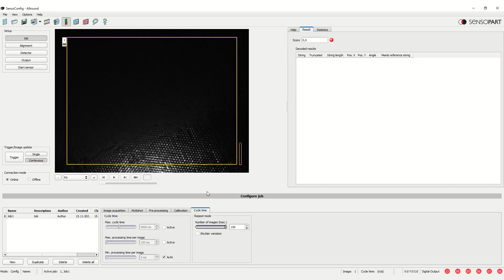Did You Know #07 - VISOR® Repeat Mode - SensoPart